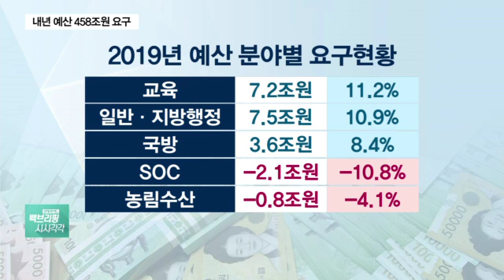내년 정부 요구예산 458조 원…올해보다 6.8% 증가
정부가 지난달 국가재정전략회의에서 내년에도 예산규모를 대폭 늘리겠다고 밝혔는데요.

정부 각 부처의 예산 요구안을 모아보니 예상대로 450조 원을 돌파했습니다.

공무원 채용 부문에서 크게 늘었고 이번에도 SOC 부문은 감액됐습니다.